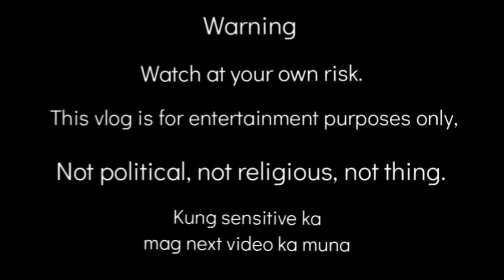HAPPY MOMENTS OF THE CROWD ARGENTINA VS FRANCE GRAND FINALE